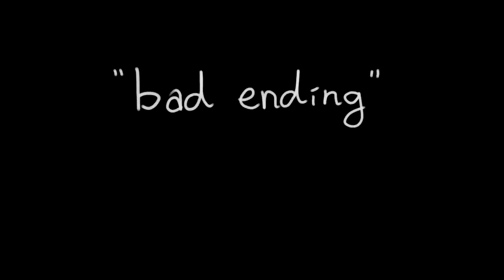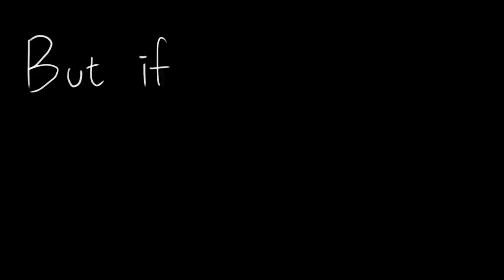Bad Ending | Anomaly: A Yandere Love Story | Animatic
I've been wanting to do this animatic about the worst outcome for my yandere storyline for a while now. I worked really hard on it, made everything from scratch, so I hope you guys enjoy it!

【 Ｗｅｂｃｏｍｉｃ】

【Ｓｏｃｉａｌ　Ｍｅｄｉａ】